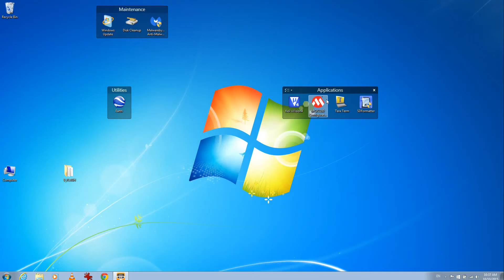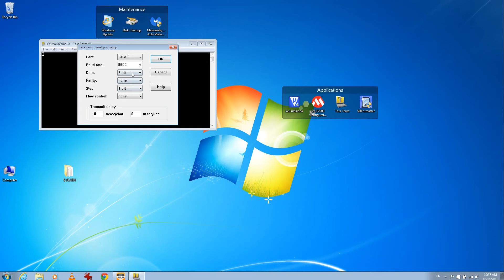8 FLASH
Description